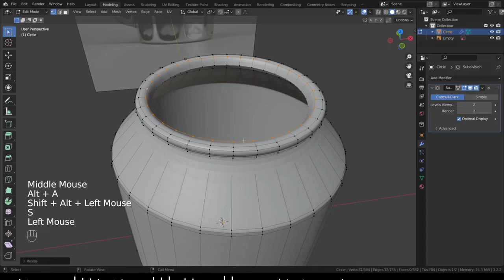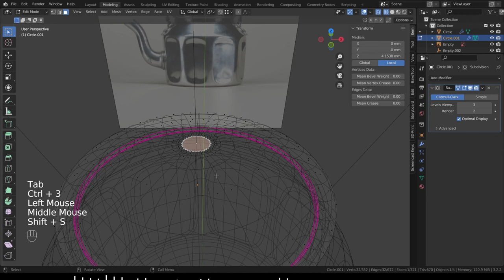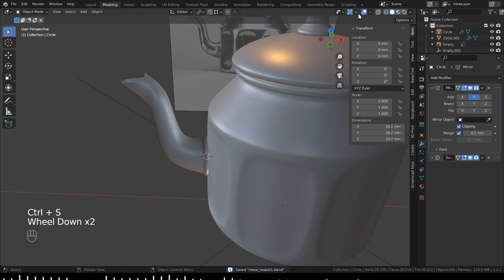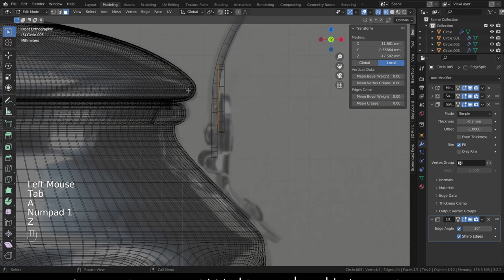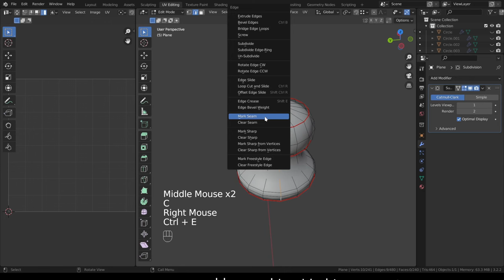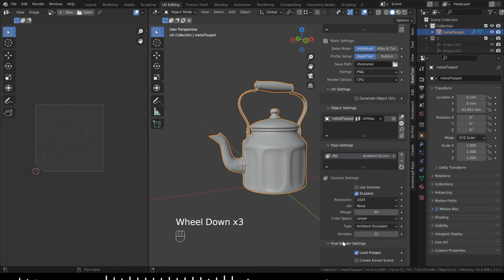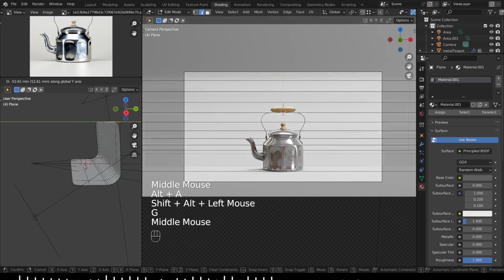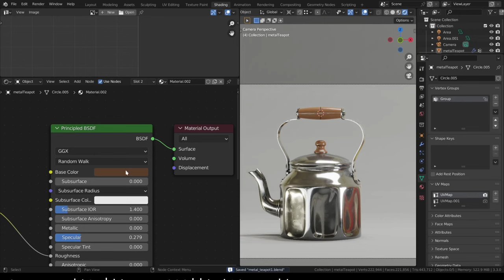Some more tea. Timelapse 3d modeling of stainless steel teapot using Blender/Eevee.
Just for fun I made a model of stainless teapot using Blender3D.